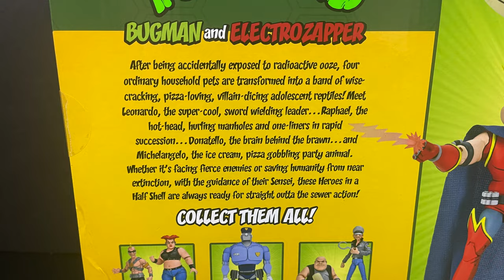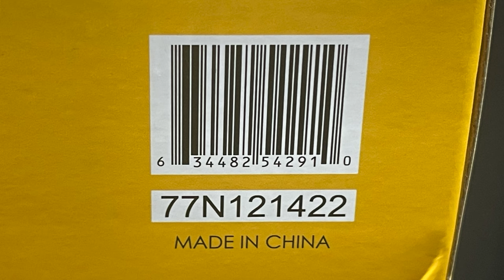2023 TMNT BUGMAN vs ELECTROZAPPER | Cartoon TMNT | NECA Toys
Join me as we take a look at the brand new BUGMAN & ELECTROZAPPER from their target exclusive Cartoon TMNT toy line!